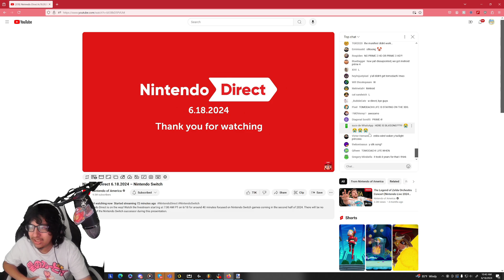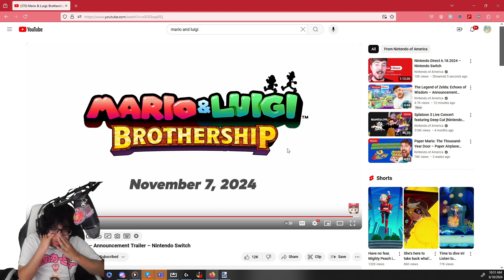mario and luigi reaction (no editing)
sorry for not editing not really in a place mentally to dedicate myself to wacky editing but i wanted to get this out!! ill be back soon probably!!!

its been 9 years since the last new installment bro.

we are so fucking back
thank you alphadream i miss you everyday
mario and luigi 6 is real